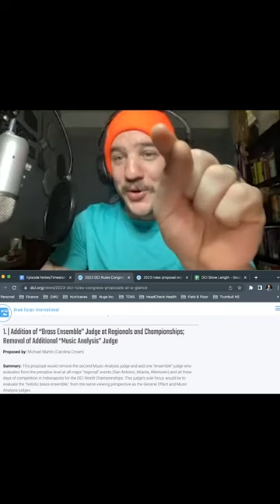Troopers and Phantom DCI 2023 Prediction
Aged Out Podcast hosts Mike Fantini and Evan Worrell discuss their prediction for The Troopers and Phantom Regiment Percussion Sections for the DCI 2023 season.